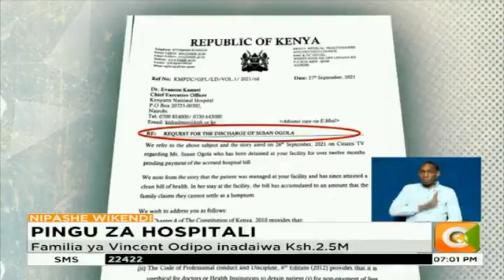Susan Ogolla angali amezuliwa katika hospitali ya Kenyatta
Familia ya Vincent Odipo inadaiwa Ksh.2.5M KNH